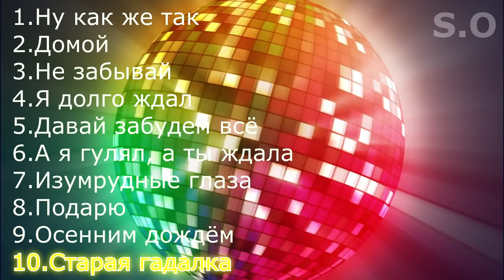Новый альбом Сергея Одинцова - Давай забудем всё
Спасибо за то, что верите в меня. Спасибо, что слушаете меня. Значит, я все делаю не зря. с вами мы добьемся большего. Для вас новый альбом "Давай забудем всё".

Помощь в продвижении канала
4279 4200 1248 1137 карта Сбербанка